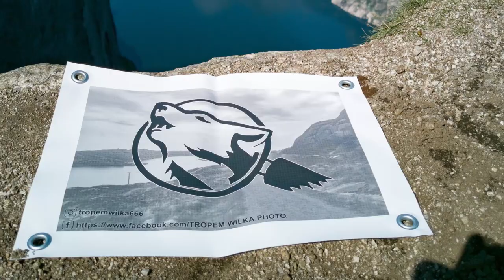Lysefjord rundt. Dzień 2. Część 1. 🐾 🐺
Witajcie!
Po pierwszym noclegu ruszam dalej w drogę. W dniu dzisiejszym jest ambitny plan na przejście 4444 stopni schodów przy elektrowni wodnej Flørli. Czy uda się zrealizować ten niecny plan?
Wszystkiego dowiecie się w filmie. W tym lub kolejnym.